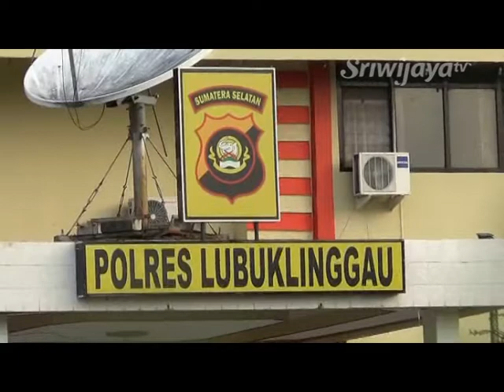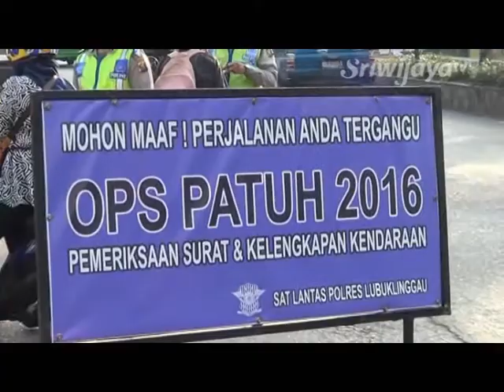900 Kendaraan Di Lubuk Linggau Terjaring Razia Petugas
Ratusan kendaraan terjaring razia Satuan Lalu Lintas Polres Lubukkinggau dalam Operasi Patuh 2016. Sejumlah kendaraan terpaksa diamankan petugas karena tak bisa menunjukan kepemilikan surat kendaraan serta Surat Izin Mengemudi.